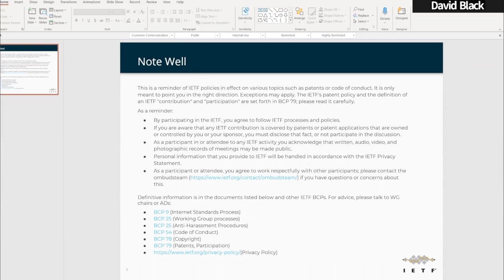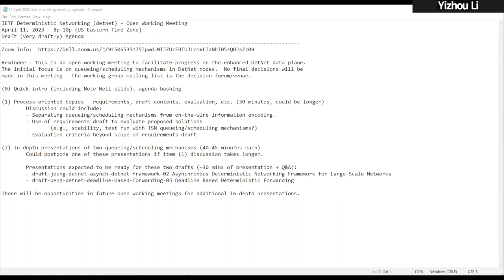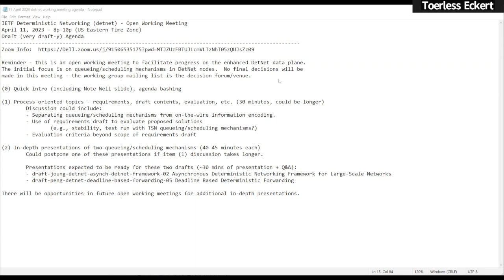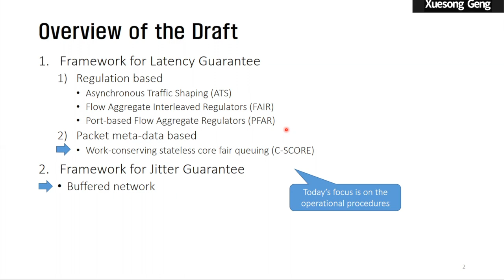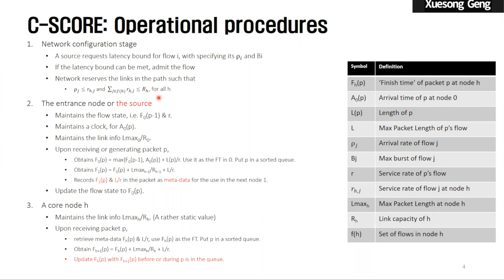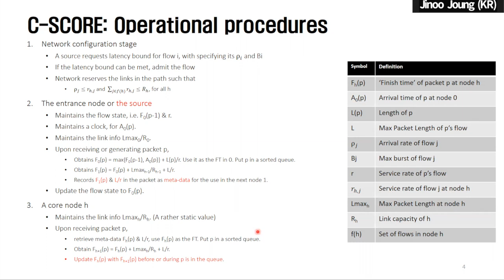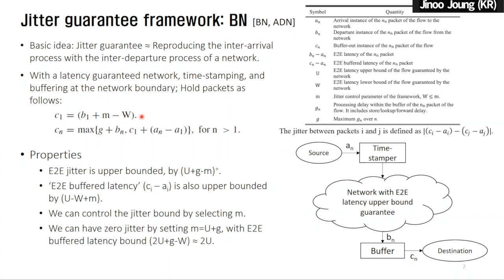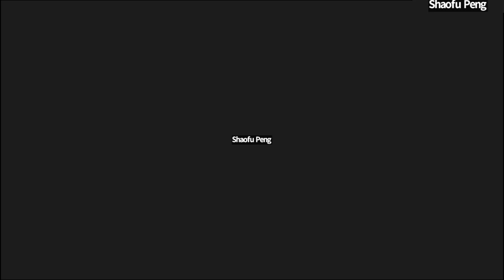DETNET WG Interim Meeting, 2023-04-11